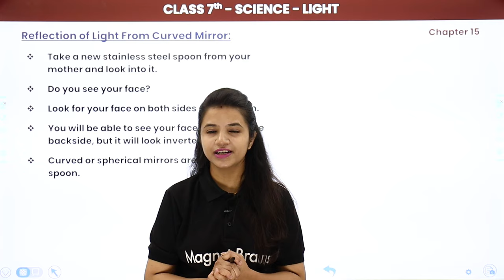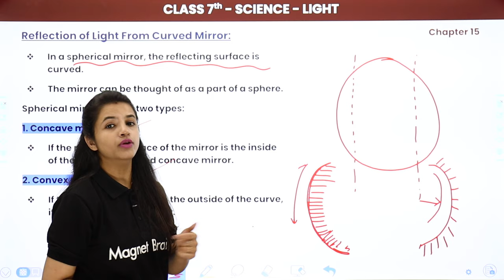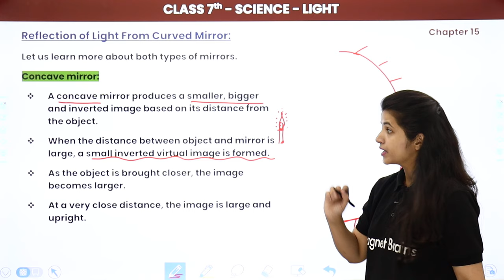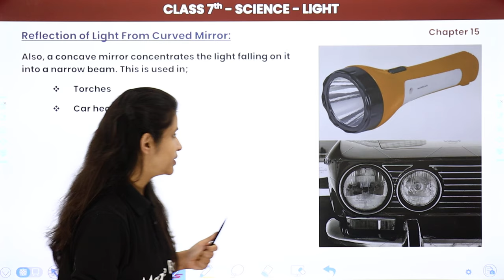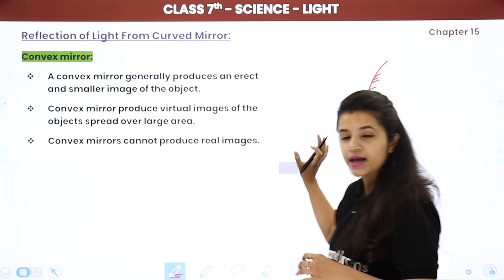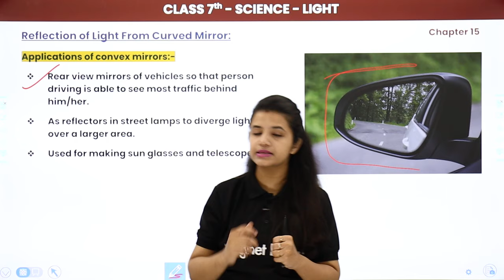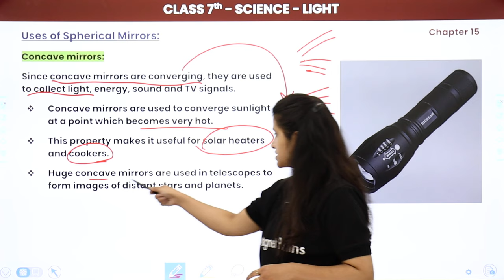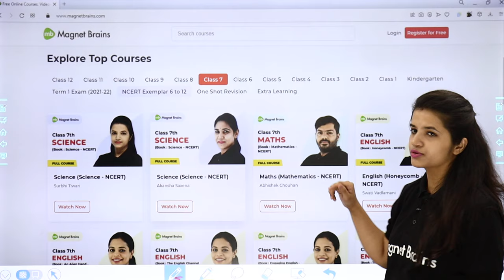Class 7 Science Chapter 15 | Reflection of Light From Curved: Concave and Convex Mirror - Light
✔️ Class: 7th
✔️ Subject: Science
✔️ Chapter: Light
✔️ Topic Name: Reflection of Light From Curved: Concave and Convex Mirror
✔️ Topics Covered in This Video: Explanation of Reflection of Light From Curved: Concave and Convex Mirror from Class 7 Science Chapter 15 Light